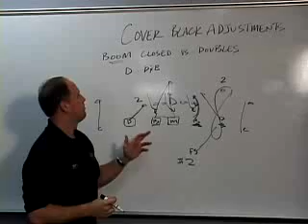Advanced Secondary Coverages for the 3-5-3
Coach Manchester details nine different coverages to combat any passing situation. Manchester provides overviews and various checks for all nine coverage formations. Each coverage also includes four possible adjustments, techniques for covering motion, and an effective blitz package.